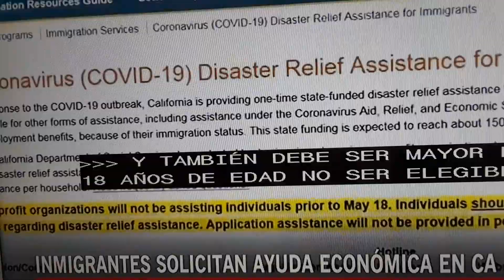California- Indocumentados solicitan ayuda ecomica.